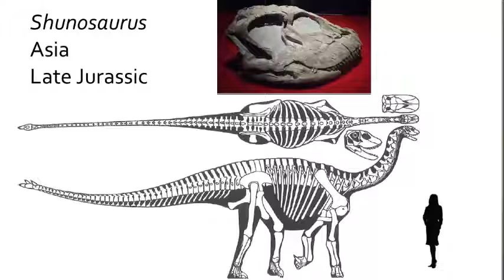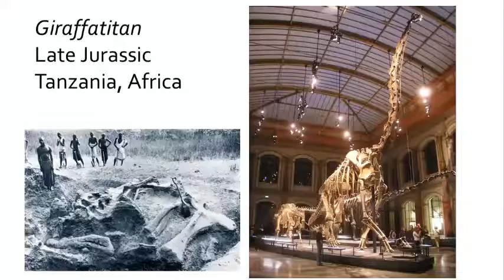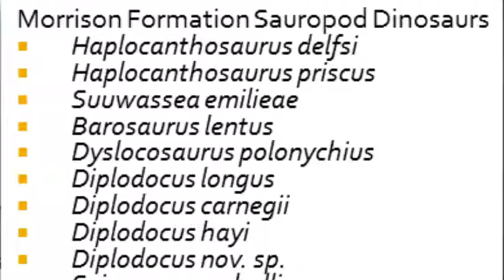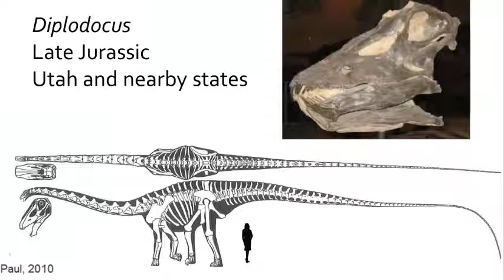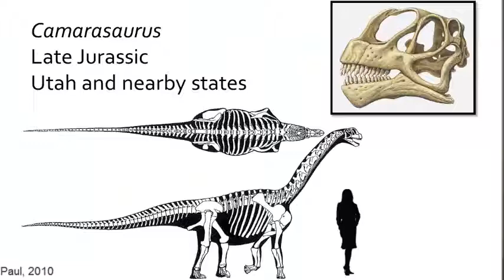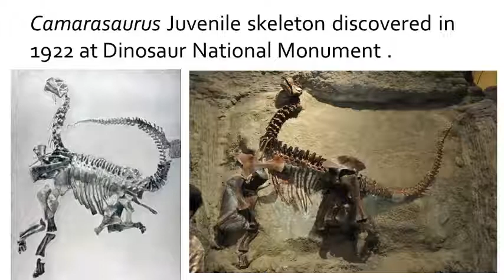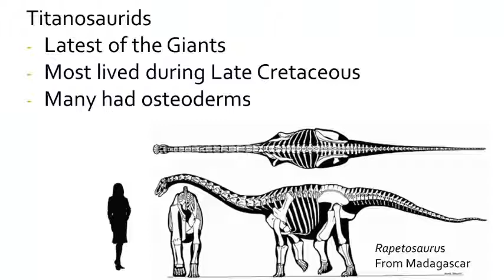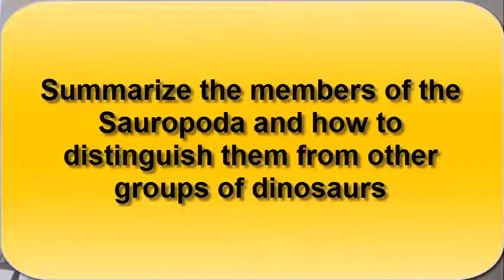Who were the Sauropod Dinosaurs?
Some weird facts about those long-neck giant dinosaurs!